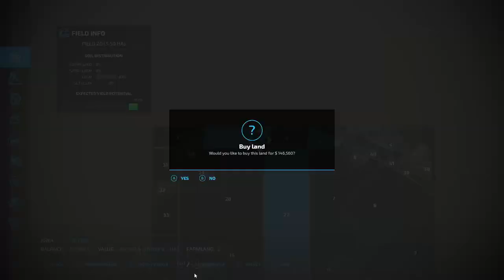the millennial farmer map farming simulator22farm manager first look ep1